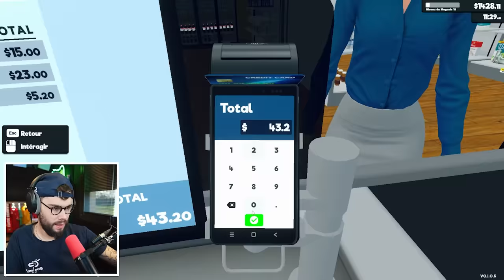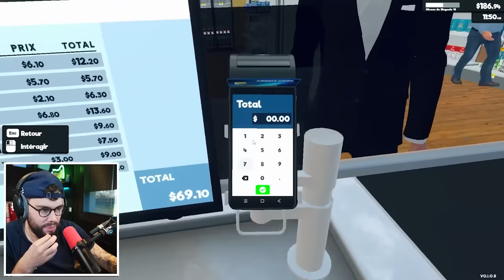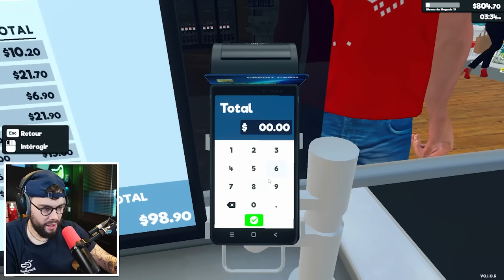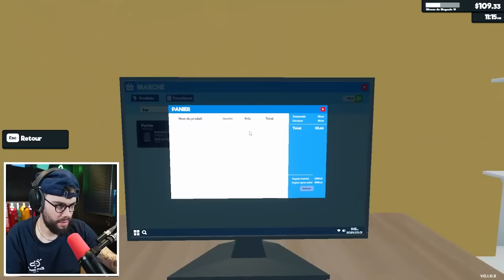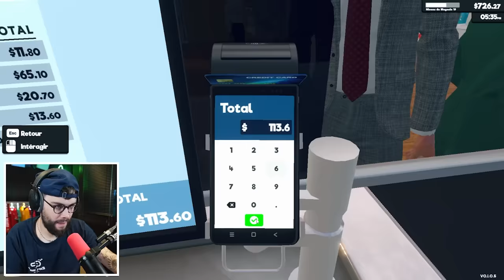JE RECRUTE UN DEUXIÈME CAISSIER ! (Supermarket Simulator #6)